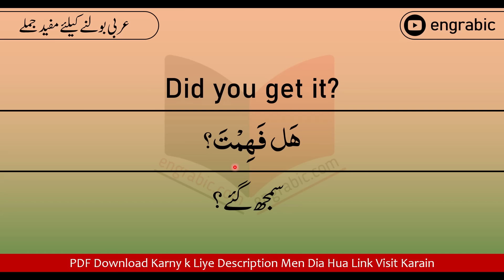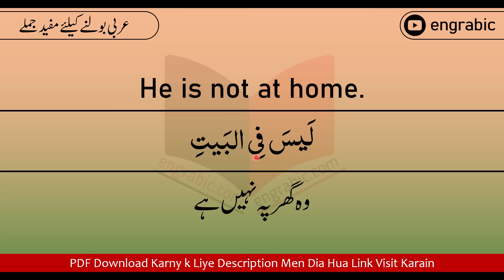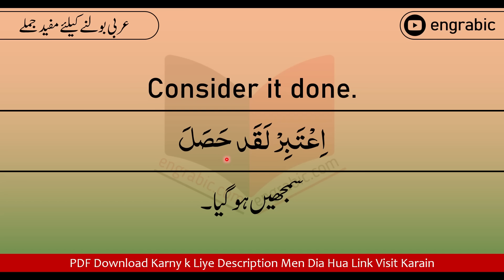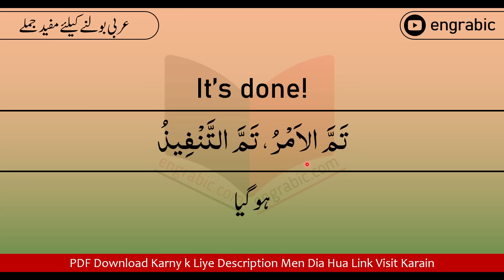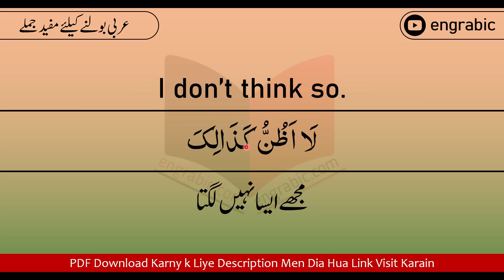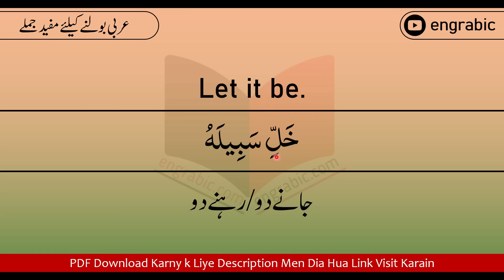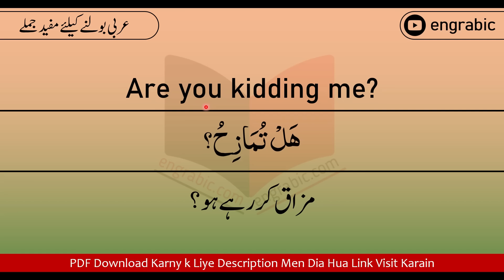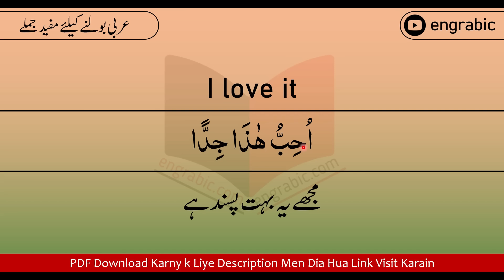49 Arabic Sentences we Use in Our Daily Routine | Arabic Sentences You Need to Know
Arabic Sentences for Spoken English and Urdu. Arabic Phrases in English and Urdu translation for learning Arabic in not time. Learn Arabic and English for FREE using these Expressions with Urdu translation. Learn Arabic through English and Urdu.